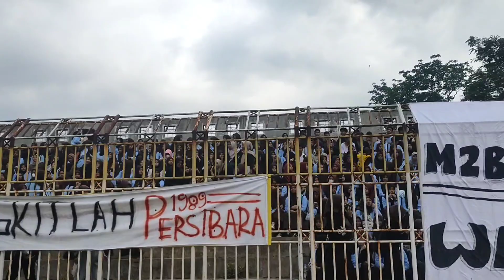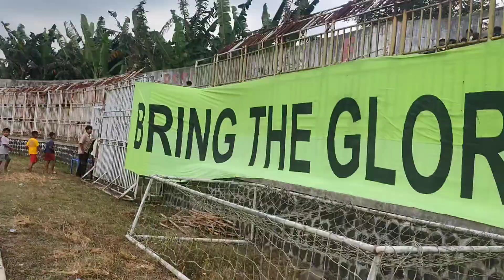Behind The Scenes Pertandingan Final Liga OSIM MAN 2 Banjarnegara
rekaman dibalik layar sebelum laga final liga osim man 2 banjarnegara, yang diselenggarakan di stadion sumitro kolopaking banjarnegara.
dalam laga tersebut diramaikan oleh para pesepakbola tim nas u23 diataranya ada ilham rio fahmi, dewangga, fernando dan irfan jauhari.